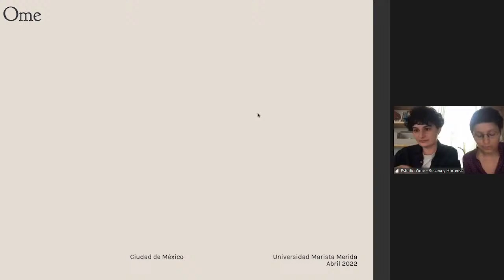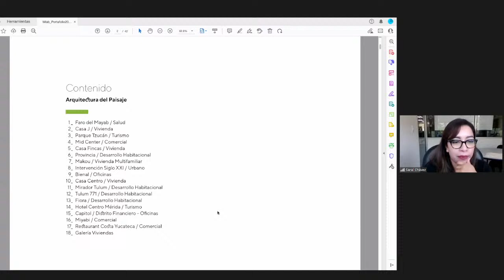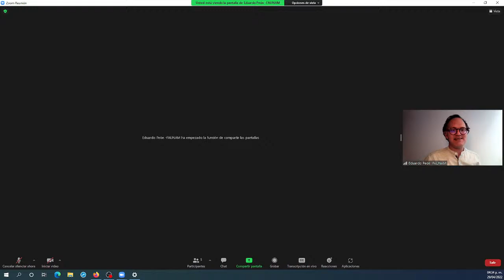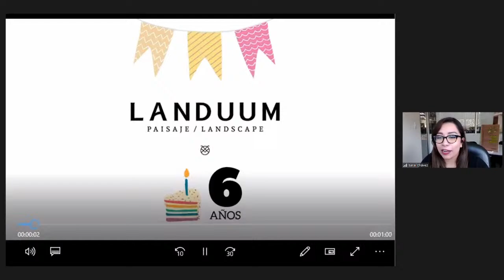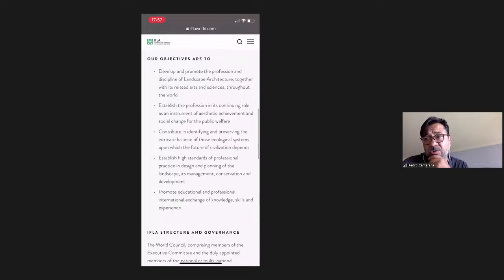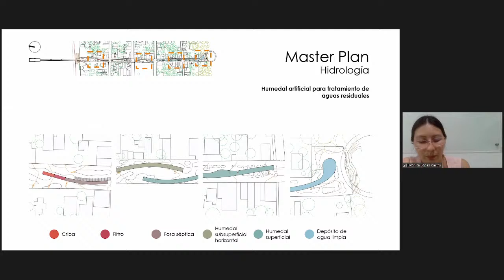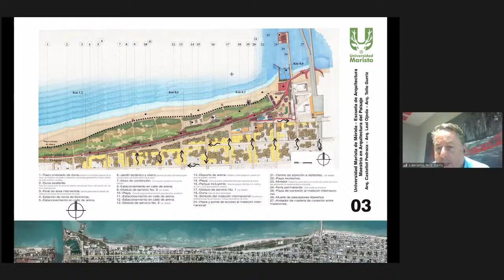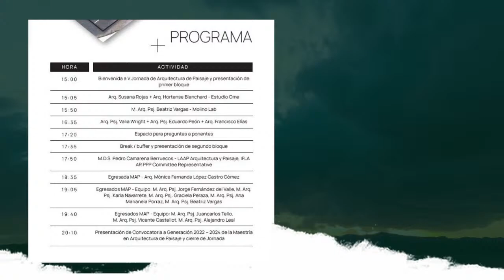V Jornada de Arquitectura de Paisaje - Escuela de Arquitectura y Diseño - U. Marista de Mérida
La Maestría en Arquitectura de Paisaje de la Universidad Marista de Mérida celebra la 5ª edición de su Jornada a través de un programa en el que se compartirá a través de la experiencia de despachos mexicanos de arquitectura de paisaje reconocidos a nivel internacional, profesores y egresados del mismo posgrado una muestra de las posibilidades transformadoras de la arquitectura del paisaje a nivel medioambiental y sociocultural en diferentes escalas de intervención.

¡Agradecemos sus preguntas e intervenciones a través del chat de esta transmisión!

::::: CONVOCATORIA ABIERTA :::::  Maestría en Arquitectura de Paisaje ::::
Modalidad: clases en línea + 2 viajes semestrales a sitios de estudio a nivel nacional
Posgrado profesionalizante, dirigido a disciplinas relacionadas al diseño del espacio habitable.
Inicio: agosto 2022 - clases viernes y sábados.